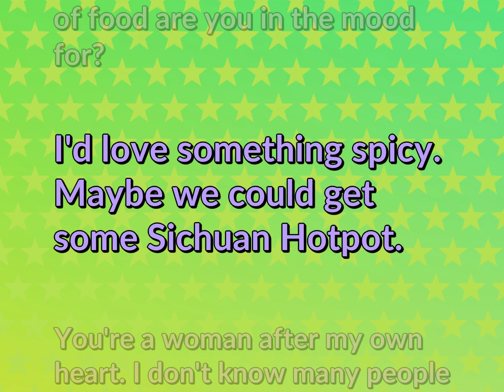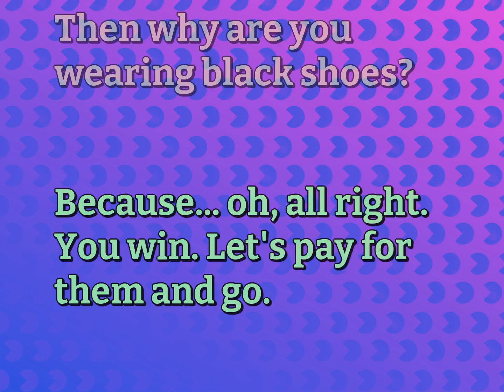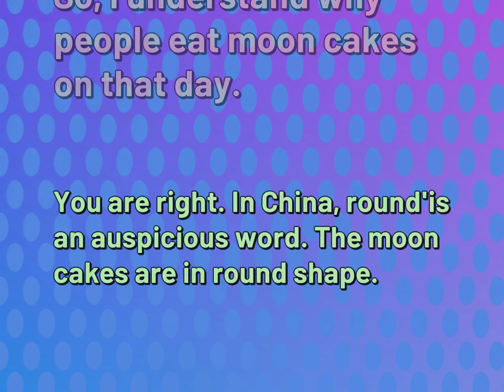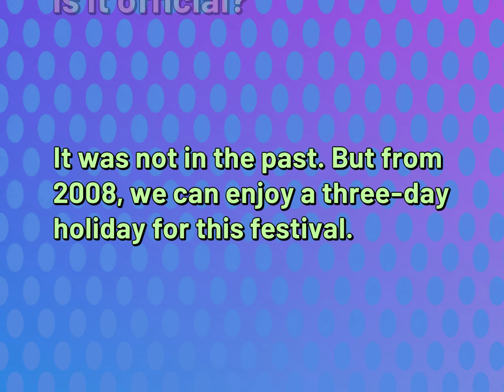5 Dialogues Practice | Relationship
English Conversational Sentences for RELATIONSHIP